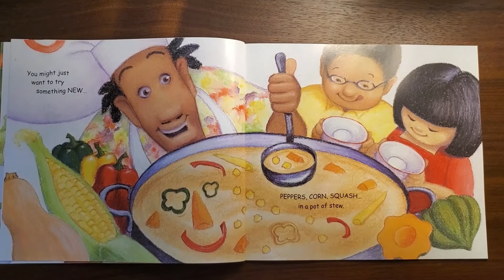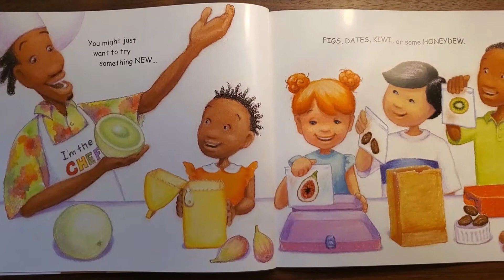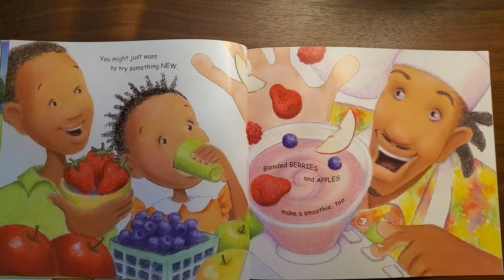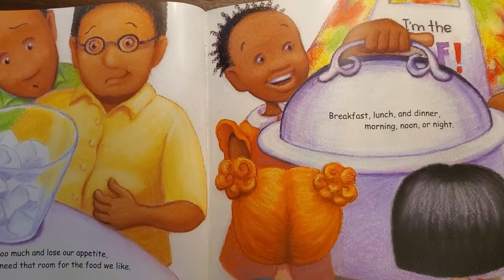We Eat Food That's Fresh - Read A Long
Required HOTM book for April